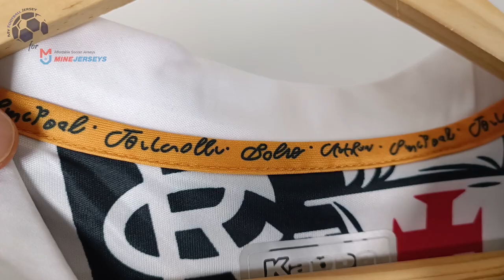Vasco da Gama Third Jersey 2023 (Minejerseys) Fan Version Unboxing Review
Discover the Vasco da Gama Third Jersey 2023 (Fan Version)
Watch till the end to see how the Vasco da Gama Third Jersey 2023 (Fan Version) fits!
If for some reason the link for the Vasco da Gama Third Jersey 2023 doesn't work, write a comment about it, I will reply as soon as possible.

The Vasco da Gama Third Jersey 2023 (Fan Version) costs only 24.00 $! ** Shipping INCLUDED **

Find out the measurements of the Vasco da Gama Third Jersey 2023 (Fan Version).
Size: Medium
Height: 175 cm (5 ft 9 in)
Weight: 70 Kg (154 lbs)

Timecodes
00:00 Overview
00:21 Details View
01:10 Pricing
02:00 Dimensions & Try On

Please watch the Vasco da Gama Third Jersey 2023 (Fan Version) video review in 1080p (HD)